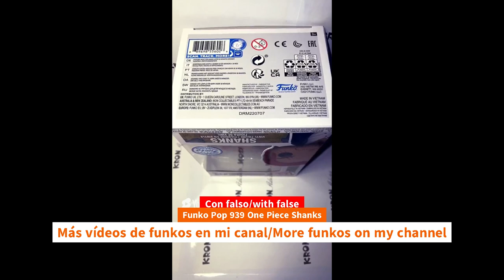Update Unboxing Funko Pop 939 One Piece Shanks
Update Unboxing Funko Pop 939 One Piece Shanks unboxing Funko Pop